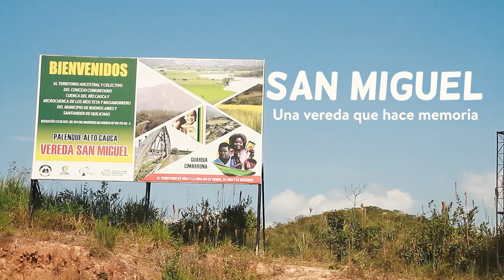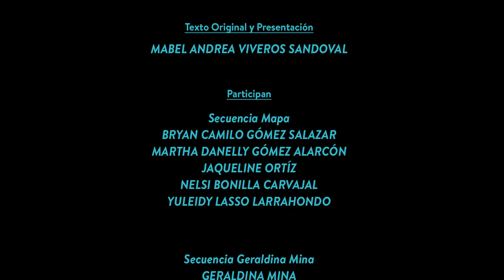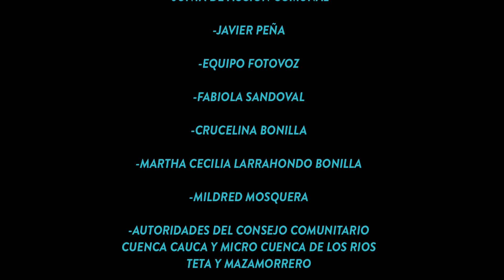San Miguel: Una vereda que hace memoria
Jovenes hombres y mujeres de la Vereda San Miguel, en el municipio de Buenos Aires, perteneciente al consejo comunitario Cuenca Cauca y Micro Cuenca de los Rios Teta y Mazamorrero se hacen una pregunta: ¿Qué pasó en nuestra vereda en el marco del conflicto armado?.  A través de un dialogo intergeneracional darán respuesta a esta pregunta, mientras se imaginan como contarle sobre su vereda al mundo.